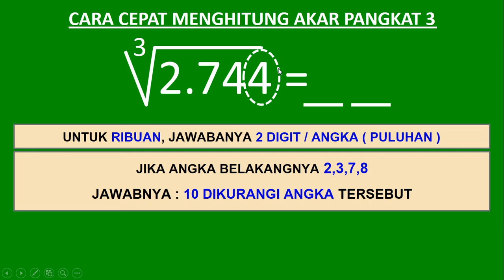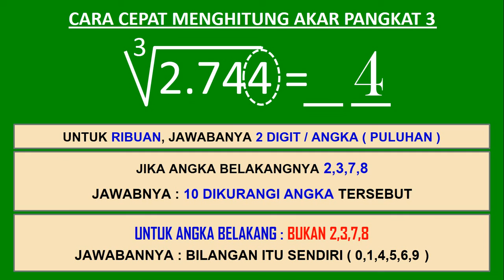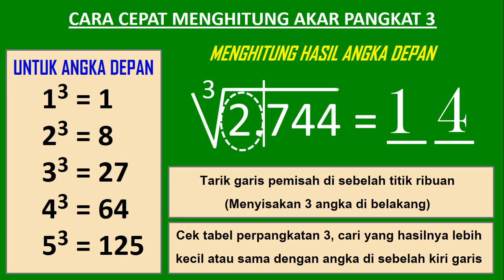Menghitung akar pangkat 3 dari 2744 kurang dari 10 detik